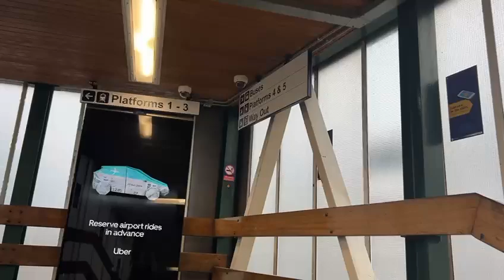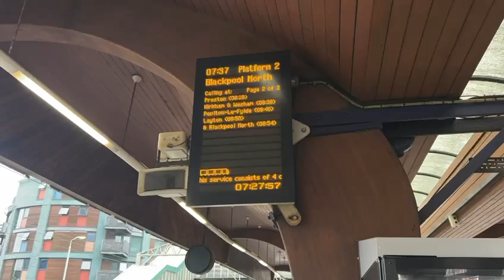Taking The Train To Blackpool For The Dirst Time | Day Out Adventure | Come Join Me | Summer Holiday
Published on 8th of August 2024

Come with me as I travel to Blackpool For the first time via the train.

I will continue to upload things like this for you guys to enjoy 😉 🙏